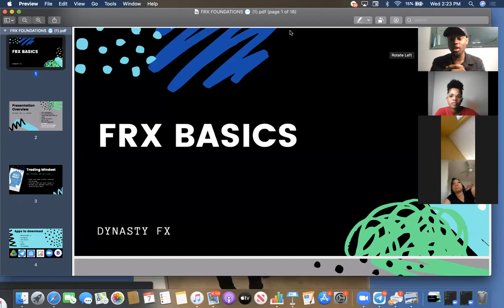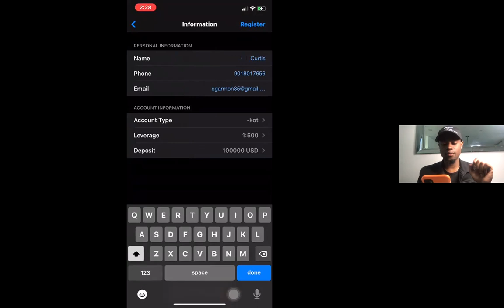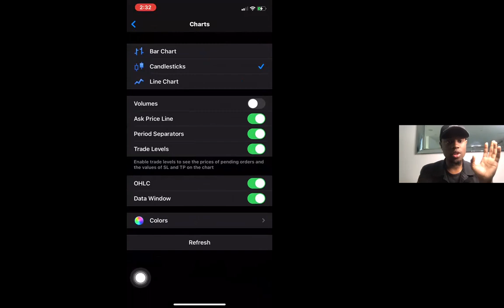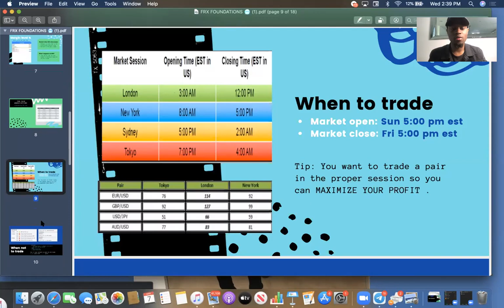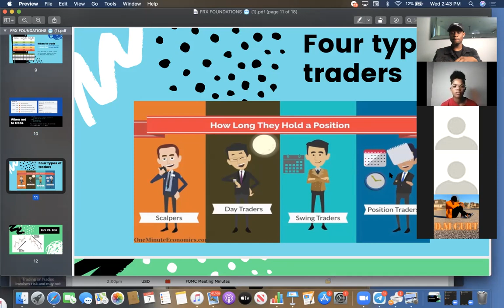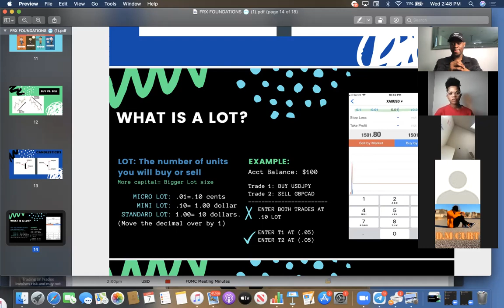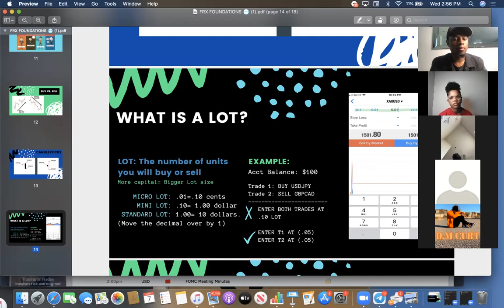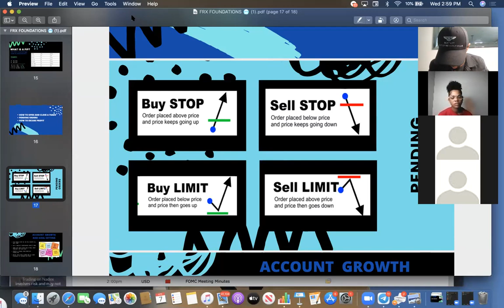Platinum 2000 - Curtis Garmon III📚FOREX FOUNDATION📚 PT.1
PT.2 of the forex basics that will take you very far.